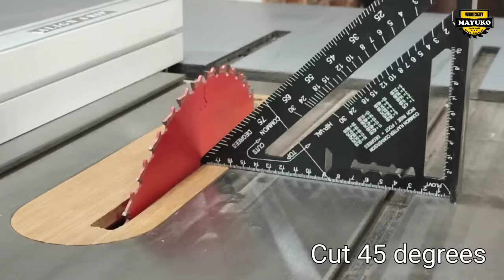3D ENDGRAIN JAR, woodturning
A jar made using the 3D endgrain method, made from 3 types of wood, namely walnut, rosewood and maple, the construction of this vase has a fairly high level of difficulty because the angle cuts must be precise and precise, for finishing using beeswax

H 31cm
W 16cm

For purchase :